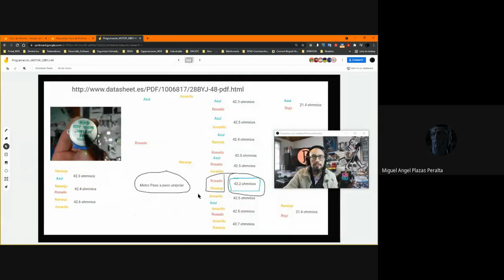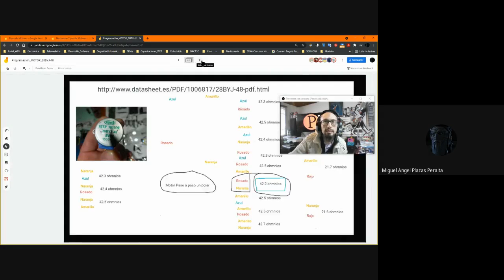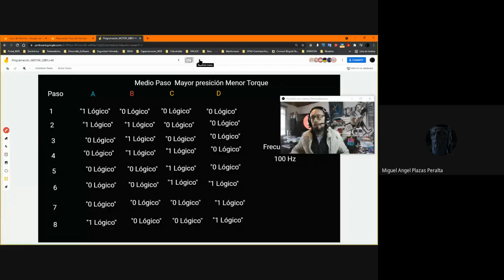Programación motor 28BYJ 48 - Wave Drive - Vídeo II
Programa Arduino
motor 28BYJ 48 - Wave Drive
Vídeo I